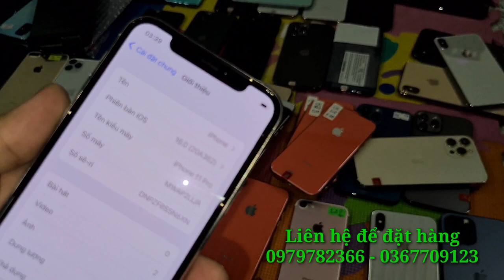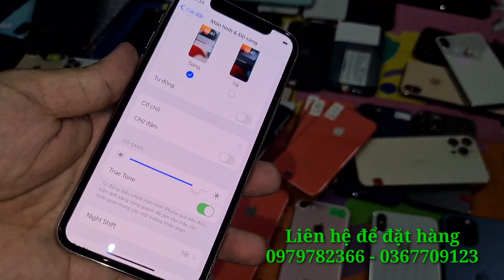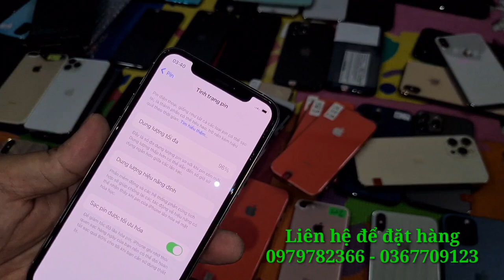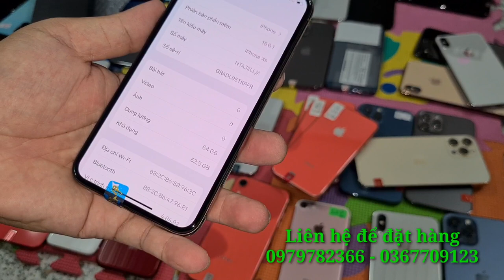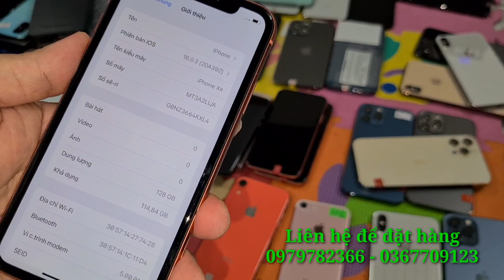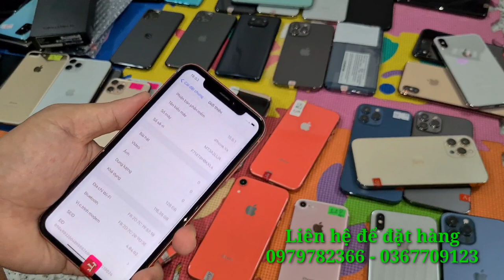Về thêm Nhiều iphone Zin chất lừ, Xs 64gb zin keng, 11pro tuyển chọn, Xr pin trâu bộ nhớ nhiều 128gb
Ngân Hàng : Techcombank
Chi Nhánh : Biên Hoà - Đồng Nai
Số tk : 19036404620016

Sacombank :
Chủ tk : Nguyễn Thanh Trúc Hà

HD bank :
Chủ tk : Nguyễn Văn Tuấn
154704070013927